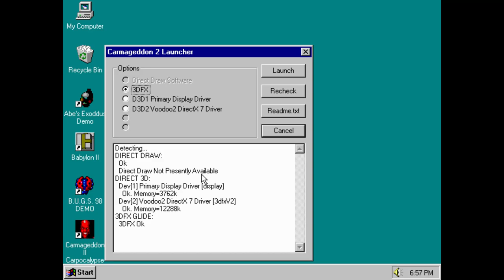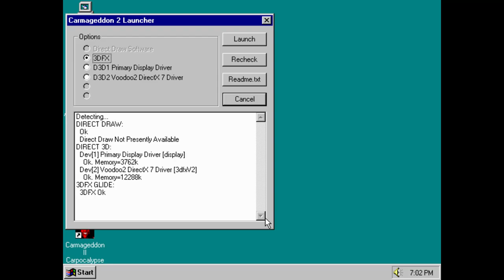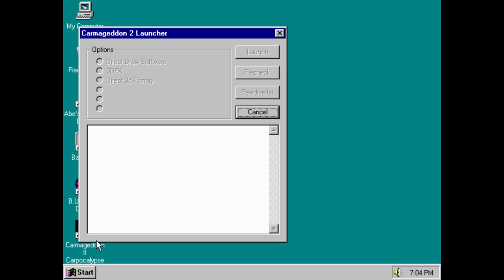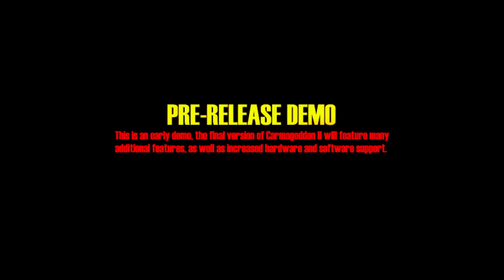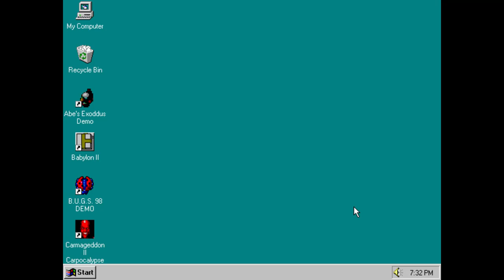Carmageddon II: Carpocalypse Now PC Demo Gameplay (Windows 95 - PCem v15)